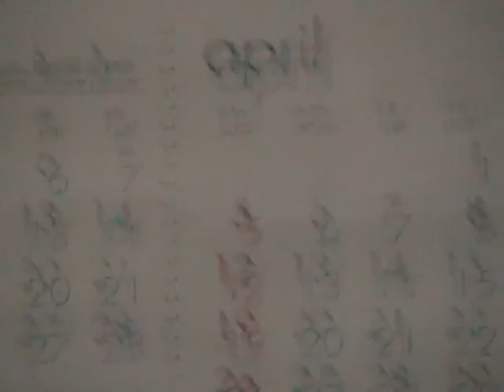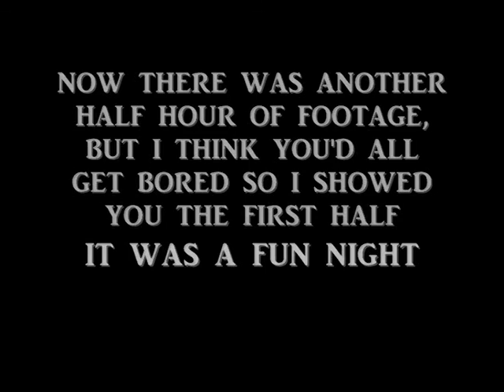Blog #11 Philippines Part 6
Part 6,
yes that's right people its part 6, think this is the longest blog i've made but i dont care there is just so much to show, so hope you enjoy